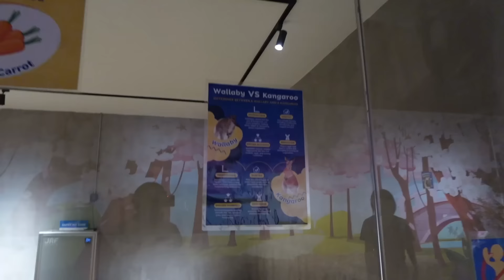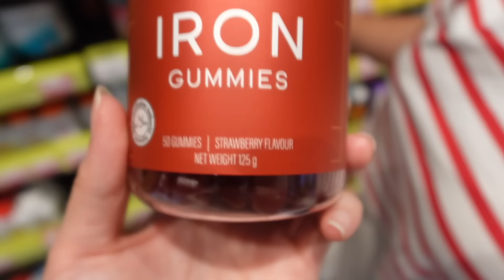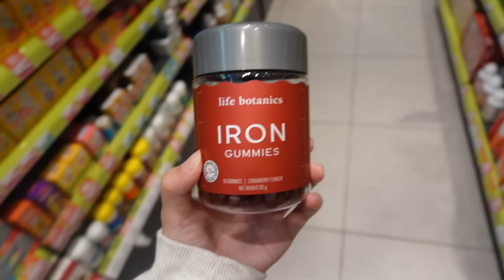i got a new cat 🐱🤍 meet my little munchkin 🥹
ok teka why i adopt peaches as percy's siblings? 🙈

and also if you haven't friend me on other platforms, please do okie! 💜